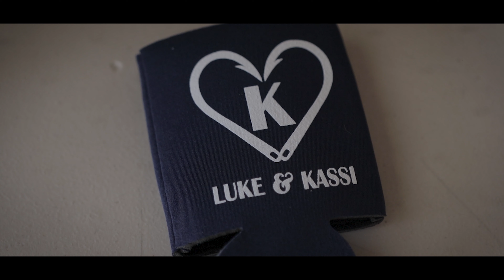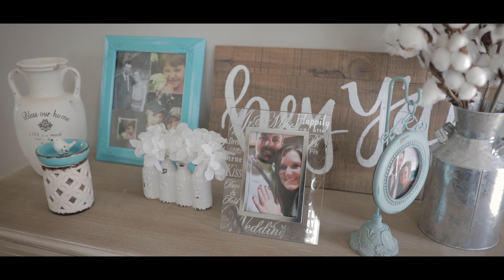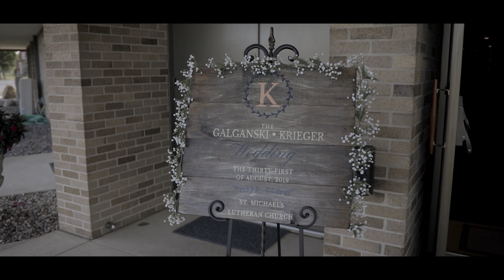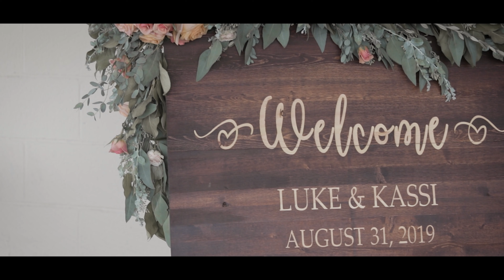Kassi + Luke | Reese, Michigan | Rustic Wedding 2019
Kassi & Luke's big day! This couple was HILARIOUS to be around all day- very laid back and relaxed, and genuinely funny people! They, along with their wedding party, definitely know how to have a good time! Cool cars and a cat made their way into the video too :D